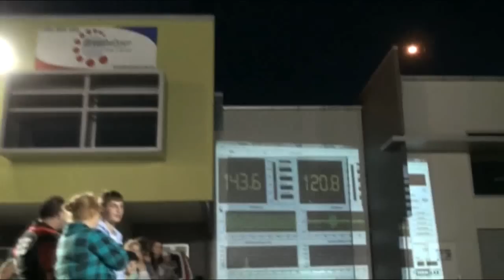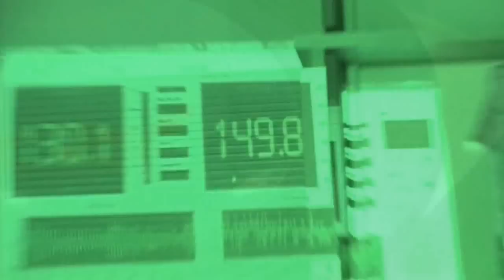MEA QLD Bass Battle Round 4 Pt 2 Metering - Option Audio HQ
I swear there was a bit more metering footage but this is all, anyway still some good scores and the projector for the SPL was awesome, Check out Pt 1 below with all the demos etc